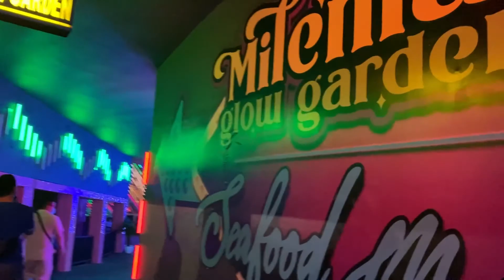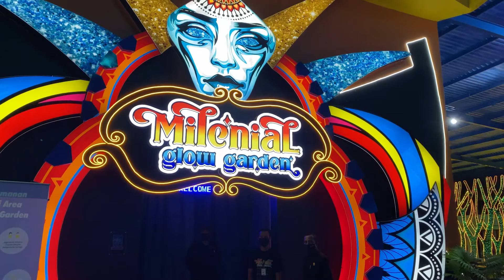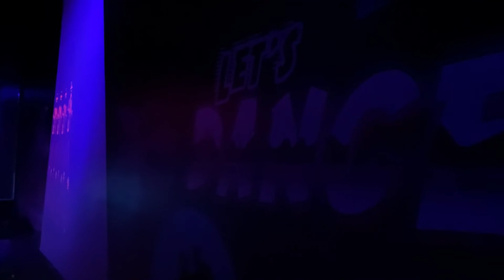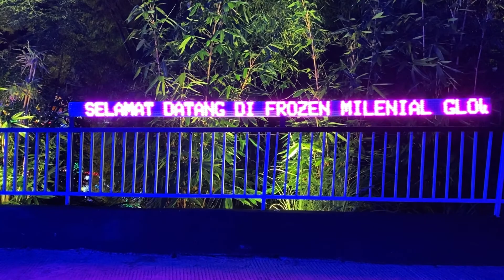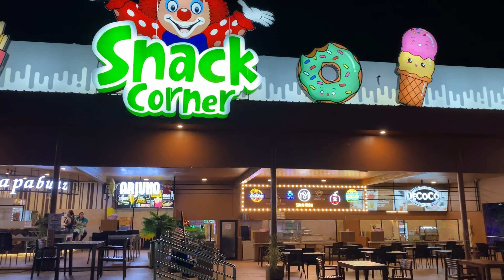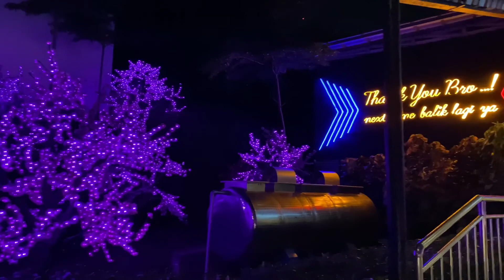Review Milenial Glow Garden - Jatim Park 3 (Batu - Jawa Timur)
Milenial Glow Garden adalah salah satu wahana yang berada di dalam kawasan wisata Jatim Park 3. Berdampingan dengan wahana lainnya seperti wahana dino park dan legend superstar.

Dalam kawasan wisata Jatim Park 3, juga terdapat hotel senyum, museum musik, arena permainan, foodcourt dan tempat belanja lainnya.

Sangat cocok untuk kalian yang ingin mengajak keluarga dan anak” berwisata bersama di kota Batu Jawa Timur